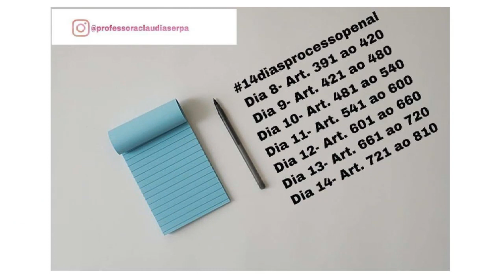Processo Penal - TJ RJ (apresentação do curso)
Toda a sua preparação para este concurso. Acesse